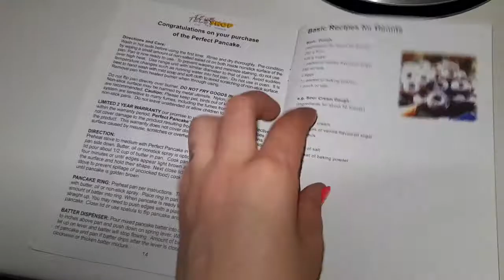Pancake Maker Teleshop - Tasty American Perfect Pancake Pan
Basic Recipe: 250g Flour, 125 g sugar, 1 packet of vanilla sugar, 250 ml milk, 3 eggs, 1/2 packet of baking powder, 1 pinch salt.

Reteta de baza: 250g faina, 125g zahar, 1 zahar vanilat, 250 ml lapte,  3 oua, 1/2 praf de copt, 1 praf sare.